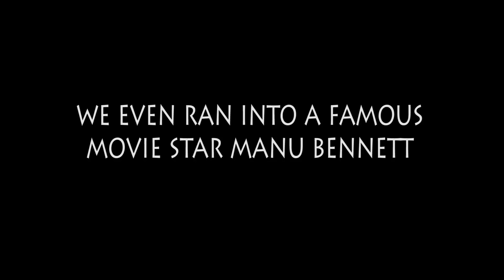Iceland Viking Takeover! Random Strangers Reviews on The Beard Struggle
Our group of 10 Vikings stormed the city of Reykjavik, Iceland and asked random strangers what they thought of our beard care product line. Watch this to find out what they think, oh yea we did this in our Viking costumes and definitely in character.